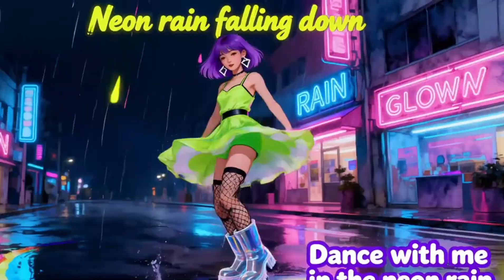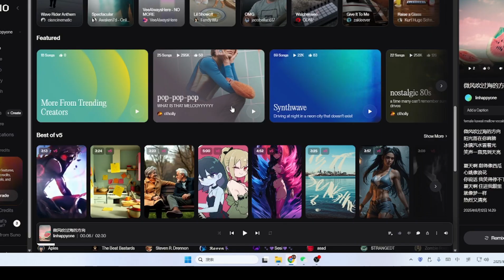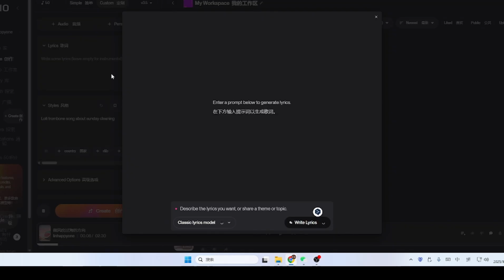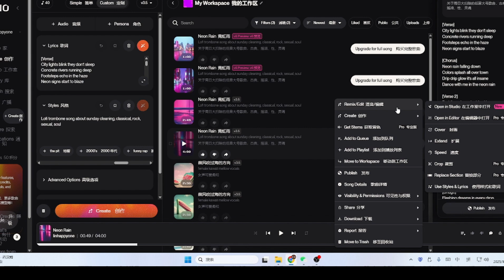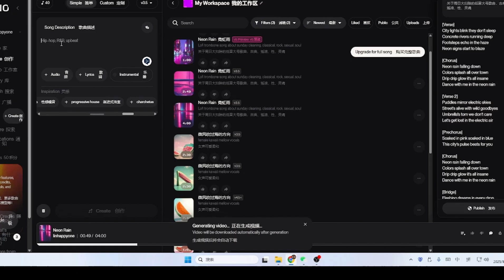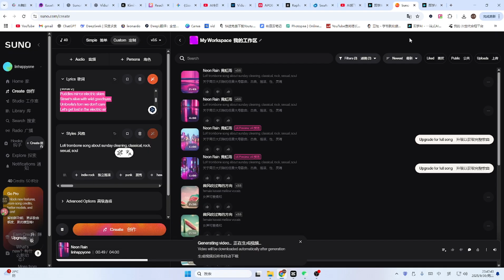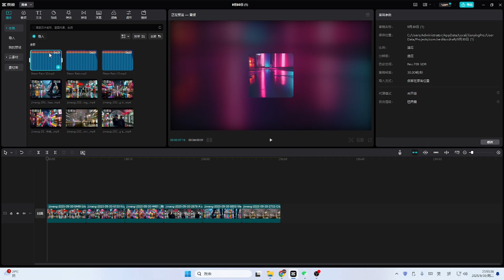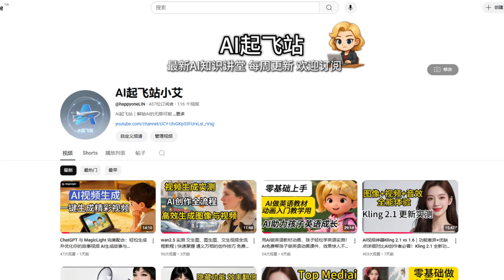Suno.AI 完整实操教程：从零开始创作原创音乐并搭配即梦视频 用AI生成原创音乐和视频：Suno.AI + GPT + 即梦实操教程 零基础音乐创作与视频制作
AI工具/资源推荐
视频用到的AI工具：
Suno.AI音乐创作

数字人 / 虚拟分身
Vidnoz AI（数字人分身制作）：

大家好，欢迎来到今天的创作教程！今天我们将一起探索如何使用 Suno.AI 这个AI音乐创作工具，结合 GPT 生成歌词，再用 即梦 制作音画同步在剪映剪辑好创作作品的视频教程。无论你是零基础的小白，还是想提升效率的创作者，今天的教程希望能帮助你从头到尾完成原创音乐创作，并制作出专业的音画结合视频。
在这个教程中，我们将：
快速了解Suno.AI的核心功能，教你如何从文字生成完整的原创音乐；
用GPT生成歌词，提升歌曲创作的便捷性与创意；
分享 音乐优化技巧，让你的作品更具专业感；
用即梦生成视频，完美搭配你创作的音乐，制作出音画同步的短视频。
最后在剪映剪辑好完成作品。

AI起飞站小艾与本视频中显示产品的企业没有关系。所描述的任何商标都是其各自所有者的财产。
非常感谢。

有任何问题，请在视频下面评论区留言，小艾看到都会尽量回复大家。